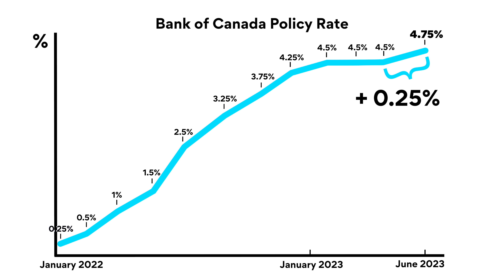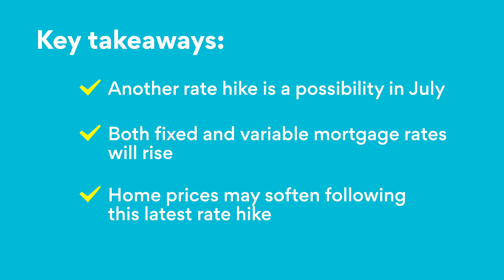June 2023 Bank of Canada Rate Announcement - Mortgage rates are on the rise again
Ratehub.ca’s The Mortgage Minute: The Bank of Canada increased the key overnight rate by 25 basis points to 4.75% in its June 7, 2023 announcement. What does this mean for you? In this video, mortgage expert, James Laird, discusses:

0:00 What the Bank of Canada announced
0:28 Impact on variable mortgage rates
0:45 Impact on fixed mortgage rates
1:05 Impact on home prices in Canada
1:21 Looking ahead - what’s next?
1:35 Key takeaways

The content provided in this video is for information only; it is not meant to be relied on or used in lieu of advice from a professional.